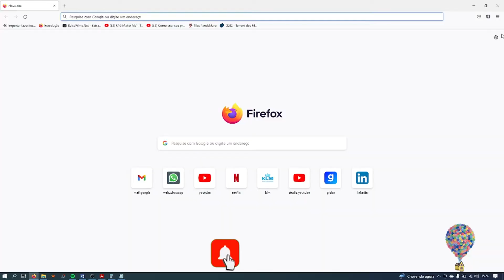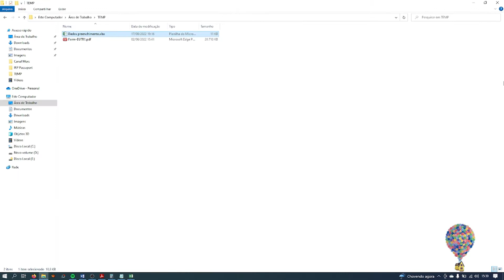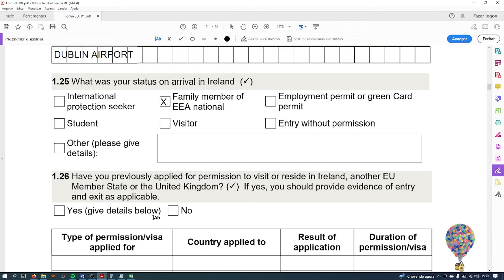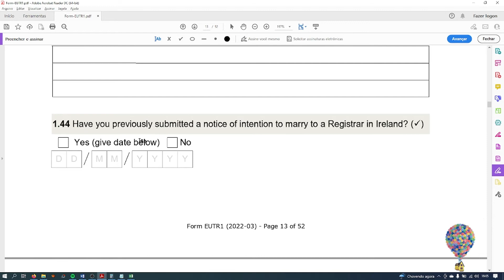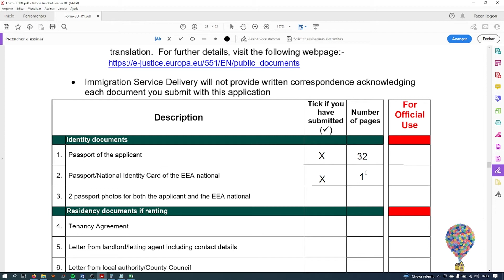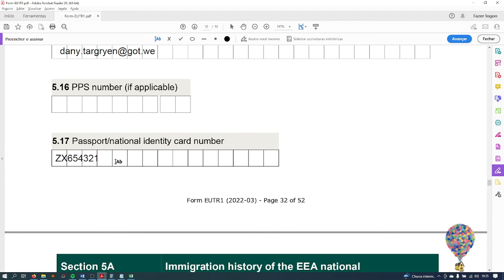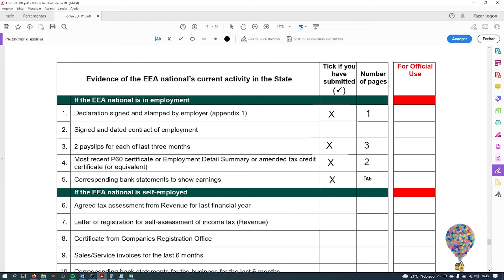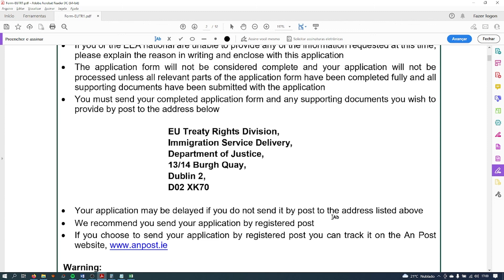VISTO IRLANDA - Como Preencher o Formulário do STAMP 4 - EUTR1 Form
Somos a Flávia e o Diego.
Nossa intenção é compartilhar com vocês as impressões verdadeiras sobre a vida fora do Brasil!

Links:
Caso você decida conversar com o pessoal da ICarrer sobre seu processo de cidadania, fique a vontade para falar para eles que ficaram sabendo do trabalho deles através do nosso relato. Se você tiver qualquer dúvida sobre nossa experiência lá na Itália, fique a vontade e deixe sua pergunta nos comentários.

@odisseiamors no Instagram Siga a gente lá também!

Estamos tentando conciliar as coisas e assim sempre manter algum post lá para compartilhar com vocês um pouco mais do dia a dia na europa. Mas sempre incentivo a deixar seu comentário aqui em baixo no vídeo.
Se o canal não se tornar um viral total e eu perder o controle... sempre vou responder as dúvidas de vocês ;)

Abra sua conta no Banco Wise (O melhor banco para trazer seus R$)

Já está na Irlanda e precisa abrir uma conta para receber seu salário? Abra sua conta no Banco Revolut (grande maioria dos empregos aceitam como banco de pagamentos)

Vem com a gente aprender um pouco sobre o mundo que existe fora da terra verde e amarela haha! Partiu Europa!!

Fique a vontade para deixar seu comentário ou dúvida.

Valeu.